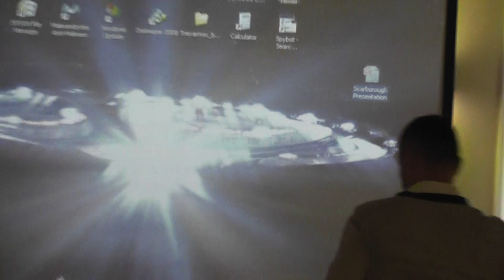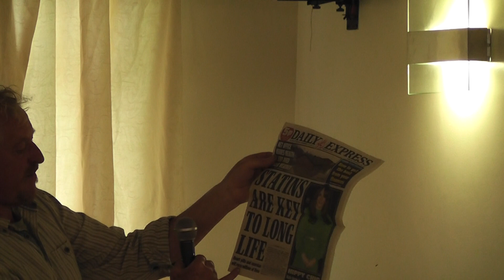Clive de Carle ~ Critical Mass Radio Conference: Lifting the Veil 22 June 2013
Clive de Carle explains WHAT THEY DIDN'T TEACH YOU AT SCHOOL: Essential facts like: The essential nutrients our bodies need to self repair, the ones that allow us to retain or rapidly recover our health without resorting to doctoring ourselves. If you doctor something, the books for instance, you make something bad appear to be good. For example if you had a tumour a doctor might consider doctoring it, removing it would make the problem dissapear like magic. Would you remove your finger if you cut it? A tumour means a nutrient deficiency or a toxicity so why treat a tumour diferently to a finger? After recovering from 'incurable' arthritis 25+ years ago using nutrition Clive has researched other recoveries from 'incurable' diseases and discusses the incredible and simple ways people have discovered to regain their health.